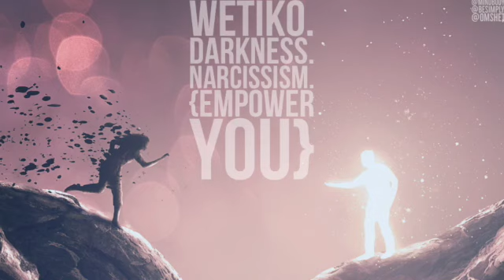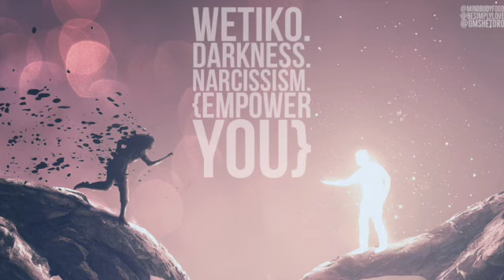BeSimply...Wetiko. Darkness. Narcissism. {Empower You}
“The lion is most handsome when looking for food.” — Rumi

Focus: Empower You. The Wetiko (Wetiko is a "psychosis" in the true sense of the word as being a "sickness of the soul or spirit.) We will explore the darkness and the unseen energy that feeds the 'wetiko' (aka narcissism).  Part 1. We will start the observation process to identify where and how you are relating and expressing the wetiko. In addition, I will welcome you to step into honesty with self and your relationship to the wetiko in our society.

“There is a psychospiritual disease of the soul that originates within ourselves and that has the potential to destroy our species or to wake us up, depending on whether or not we recognize what it is revealing to us.”― Paul Levy, Dispelling Wetiko

Weekly talks are an offering to assist you in diving deeper into a spiritual practice, your inner landscape, empower you and cultivate inner peace.